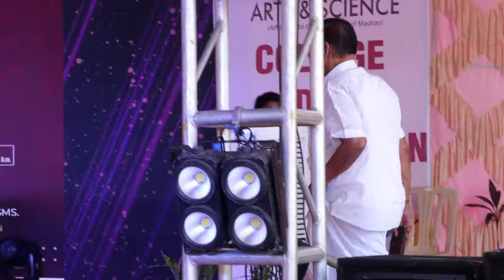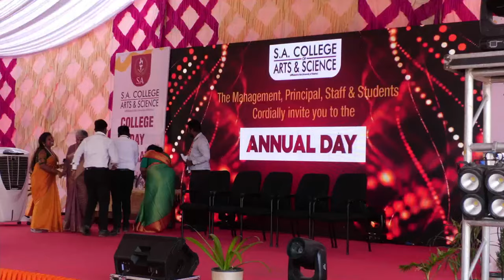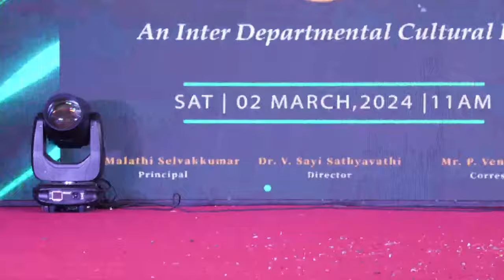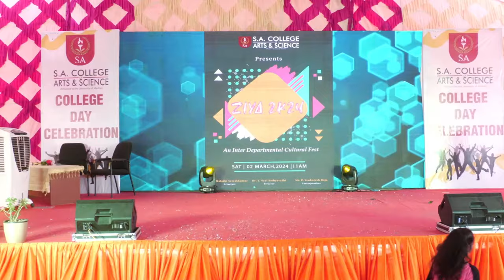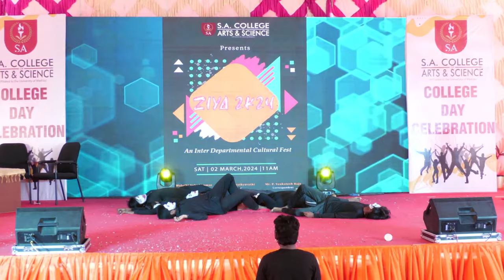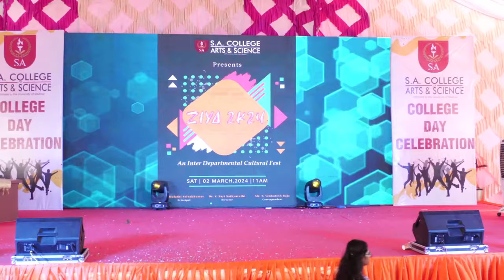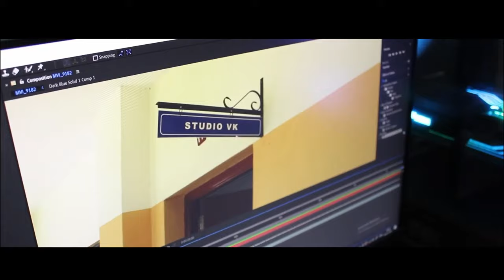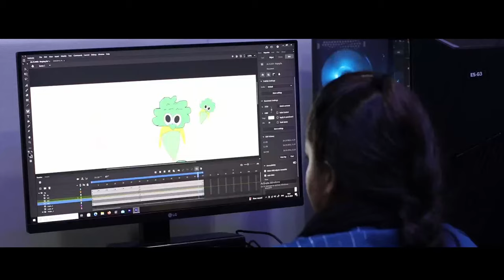College Day Celebration